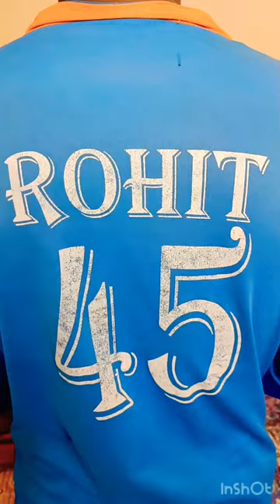Indian squad for t20 World Cup2022